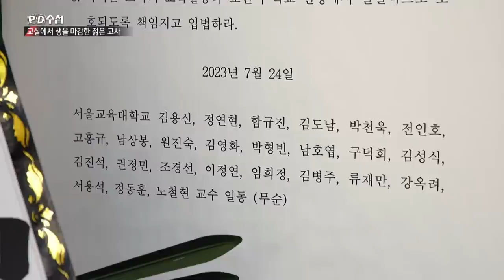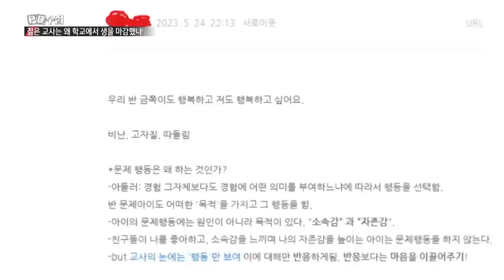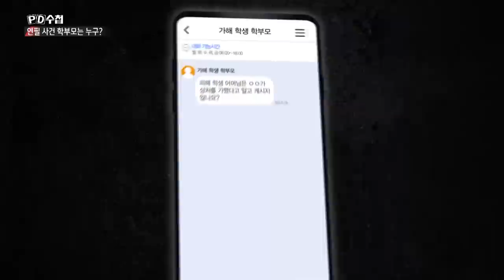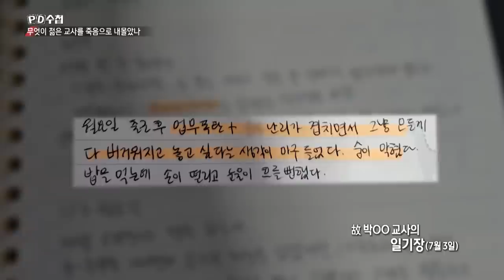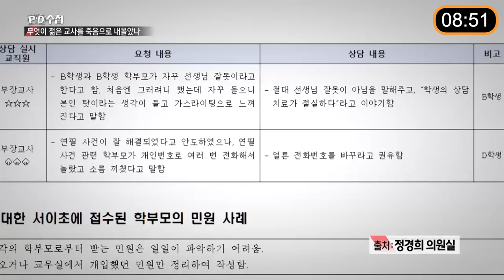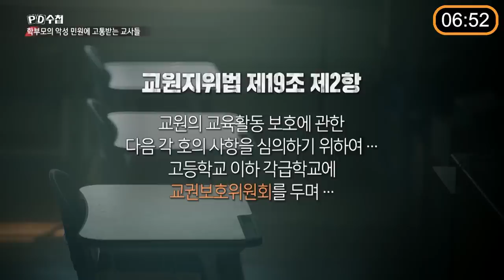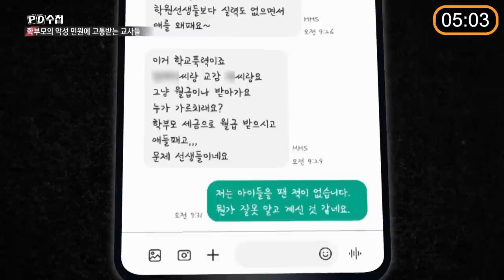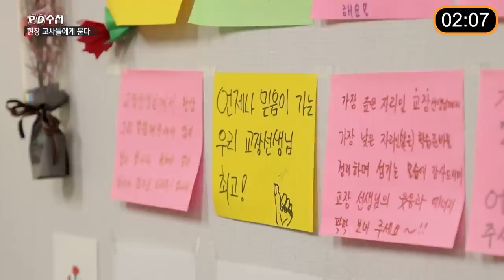[PD수첩 10분 컷] 모든 게 담임 잘못? 교실에서 생을 마감한 교사_MBC 2023년 8월 22일 방송